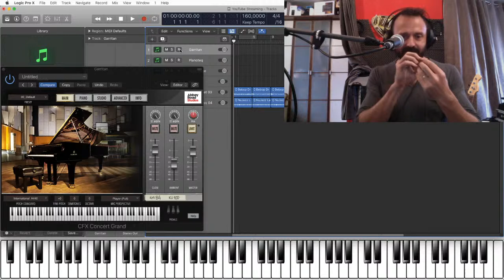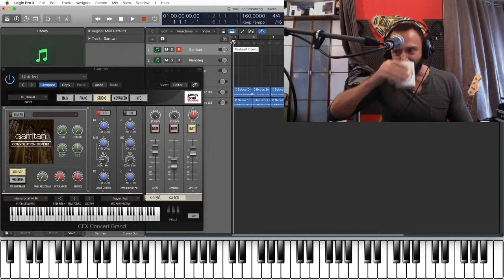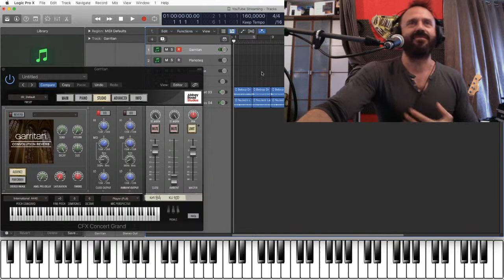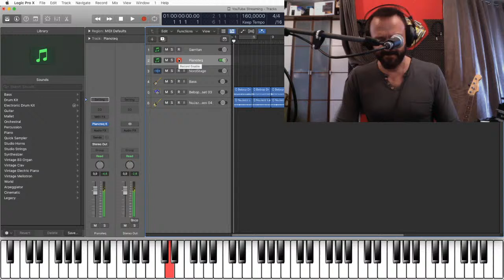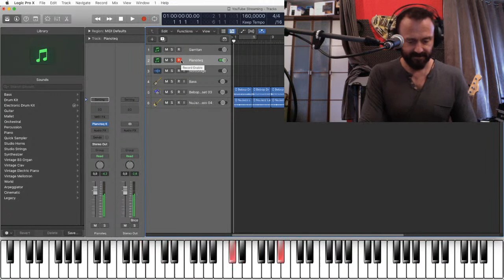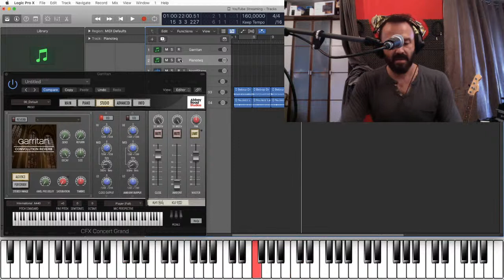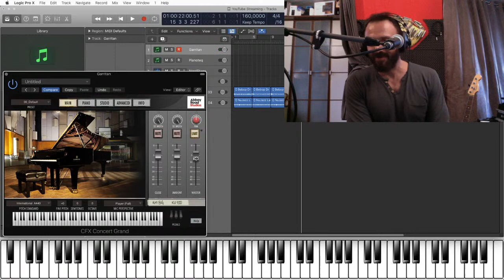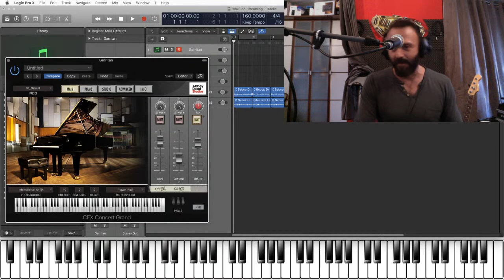Garritan CFX Concert Grand (LIVE) by MeX (Subtitles)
Garritan CFX Concert Grand Demo by MeX

In questo video viene proposta uno Virtual Instrument sviluppato da Garritan Abbey Road Studios, il sample riproduce un pianoforte Yamaha CFX. Il VST permette di utilizzare vari parametri e miscelare il suono ripreso dall'ambiente naturale e dai microfoni di prossimità. Proverò a metterlo a confronto con un sample Yamaha della libreria NordPiano e con Pianoteq per quanto riguarda invece i modelli fisici. Cercherò anche di suonare in un contesto musicale per testarne l'efficacia. Spero possa interessarvi. Buon divertimento!

In this video is proposed a Virtual Instrument developed by Garritan Abbey Road Studios, the sample reproduces a Yamaha CFX piano. The VST allows you to use various parameters and mix the sound taken from the natural environment and the proximity microphones. I will try to compare it with a Yamaha sample from the NordPiano library and with Pianoteq as regards the physical models instead. I will also try to play in a musical context to test its effectiveness. I hope it will interest you. Good fun!

En este video se propone un instrumento virtual desarrollado por Garritan Abbey Road Studios, la muestra reproduce un piano Yamaha CFX. El VST le permite usar varios parámetros y mezclar el sonido tomado del entorno natural y los micrófonos de proximidad. Intentaré compararlo con una muestra de Yamaha de la biblioteca NordPiano y con Pianoteq en cuanto a los modelos físicos. También intentaré tocar en un contexto musical para probar su efectividad. Espero que te interese. ¡Buena diversión!

Neste vídeo é proposto um Instrumento Virtual desenvolvido pela Garritan Abbey Road Studios, a amostra reproduz um piano Yamaha CFX. O VST permite que você use vários parâmetros e misture o som retirado do ambiente natural e dos microfones de proximidade. Vou tentar compará-lo com uma amostra da Yamaha da biblioteca NordPiano e com o Pianoteq em relação aos modelos físicos. Também tentarei tocar em um contexto musical para testar sua eficácia. Espero que lhe interesse. Boa diversão!
MY MUSIC
Let's be social!